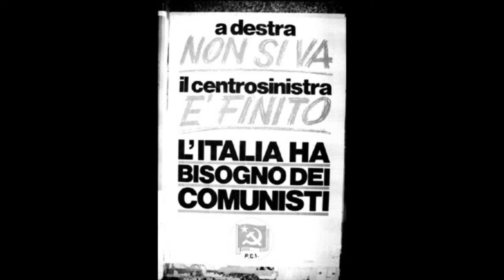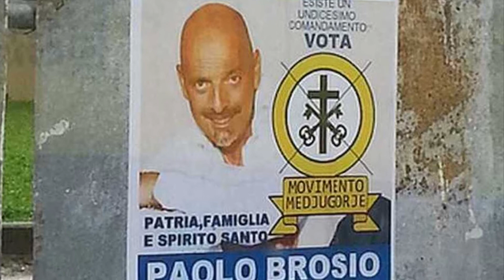Il Buongiorno del professor Aurelio Tagliabue, Consigliere dei Licei della Scuola "Ernesto Breda".